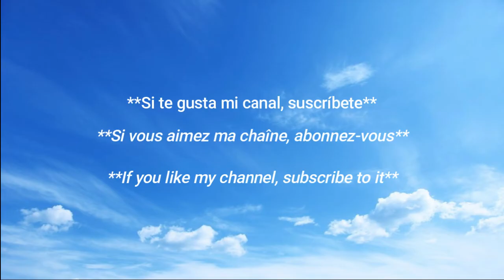belleza latina 🇲🇽 /✨Unveiling the Charm of Hot Mexican Tv Beauty Girl Susana Almeida ♥️🇲🇽 🔥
La chica del Tv 🌈 Susana Almeida ♥️⭐️ / Mejor figura en redes
     Bellas presentadoras de la televisión ❤❤❤ Presentadoras Tv Latinas
Descubriendo el encanto de la bella y caliente chica del TV mexicana Susy Almeida

The Mexican Beauty: Susana Almeida